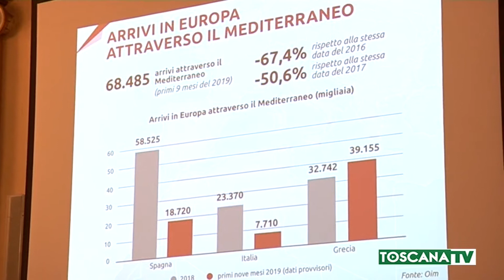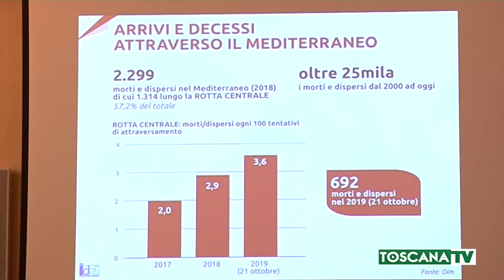2019-10-24 FIRENZE - MIGRANTI +2,2% RESIDENTI, NETTO CALO RIFUGIATI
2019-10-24 FIRENZE - MIGRANTI +2,2% RESIDENTI, NETTO CALO RIFUGIATI